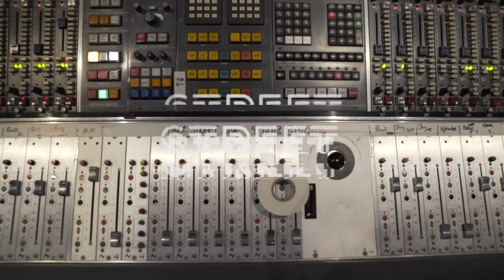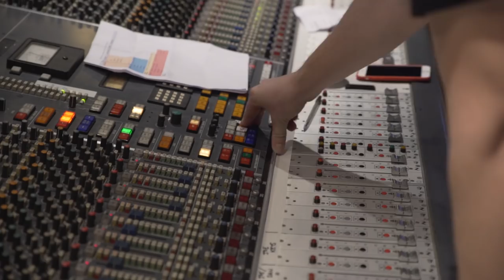Spring King feat: Dan Croll, All We Are & friends - 'Who Are You?' - live at Parr Street Studios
Spring King joined us in the studio with their pals; All We Are, Stealing Sheep, Dan Croll, Joe Wills and Jethro Fox (and Doug) to record a one off collaborative version of 'Who Are You?'.

For those of you wanting to get straight to the music, the session starts at 02:32

This film is part of a series of short documentaries following current and historic recording projects at Parr Street Studios to mark it's 25th anniversary.

Film and edit: Rob Godfrey
Title Music: St Jude the Obscure